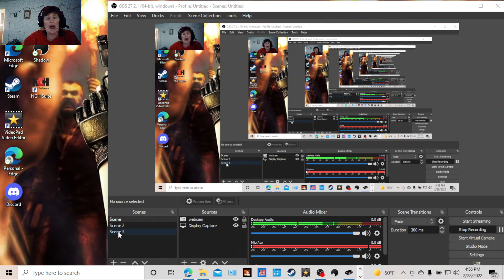SEA OF THIEVES (WITH MY SON)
Hey, all welcome to my channel just to warn you all I could not use my mic so had to use my headset, so I am really loud so (DON'T USE HEADPHONES) you have been warned have a bless night and stay safe there are zombies everywhere! P.S HA HA